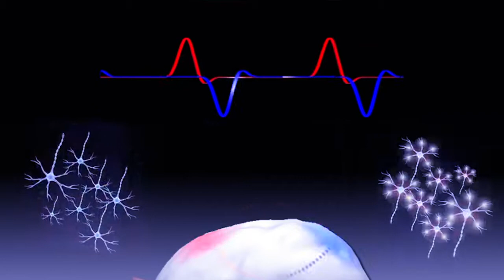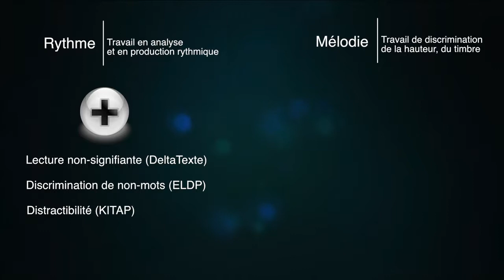Faîtes de la musique et votre lecture sera améliorée !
Voici une vidéo explicative du travail que j'ai effectué pour mon mémoire de fin d'étude en orthophonie qui consistait à créer un entraînement musical pour des enfants dyslexiques et voir quelle modalité musicale aidait le plus les enfants (Rythme ou Mélodie).

Au vu des résultats il semble évident qu'il faut faire faire du Rythme avec ces enfants !!!

Je suis Barouh Altar, Orthophoniste et Coach vocal. Cette chaîne a été créée pour mes patients et élèves, avec des notions que je vois durant mes séances et ce qui me semble important et sympa à partager. Si vous voulez que j'aborde certains sujets en vidéos, n'hésitez pas à me le dire !